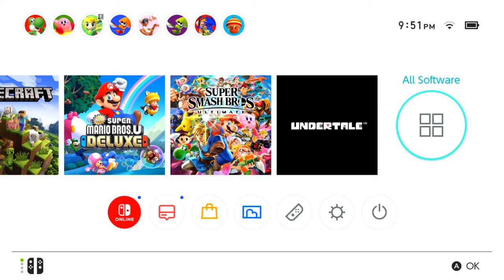MARIO JOINS A MURDEROUS GAME SHOW?!?! | Origami King, #23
That's it.  Paper Mario: The Origami King has surpassed all expectations.  We thought they were done when they made the turtle god become a cheerleader.  We thought they were done when they had a shy guy surfing in the fountain of a hotel plaza.  We thought they were done when they turned a tape dispenser into a threatening enemy.  But then they had Mario participate in a Game Show where the punishment for losing is death, and it was clear that they weren't done pulling strange surprises out for this game yet.  Enjoy!